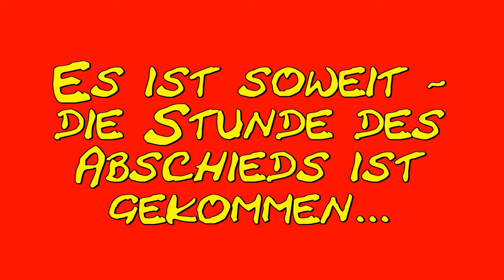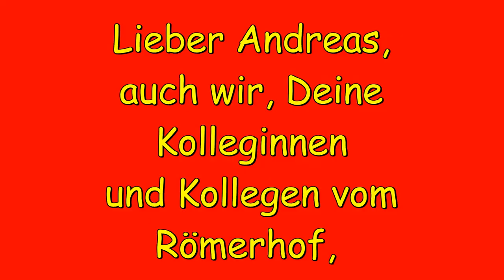Schulleiterverabschiedung im Römerhof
"Der besondere Leiter einer besonderen Schule geht" so schrieb die Badische Zeitung über unseren Schulleiter Der Römerhof hat ihm zum Abschied einen kleinen Film geschenkt.